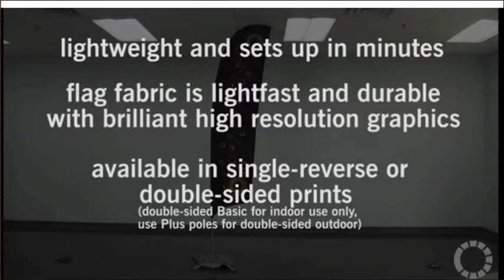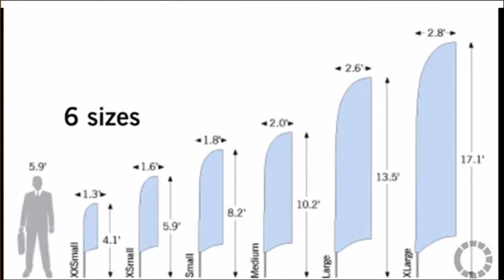WIND SAIL SIGN BASIC SET UP INSTRUCTIONS AND INFORMATION